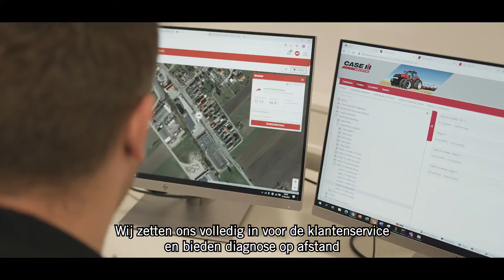CaseIH Control Room